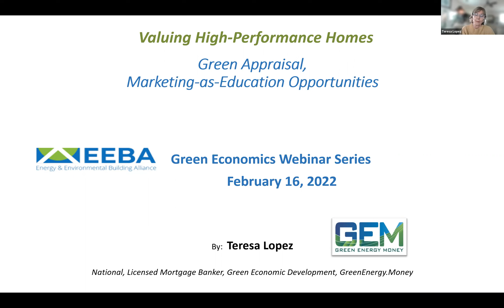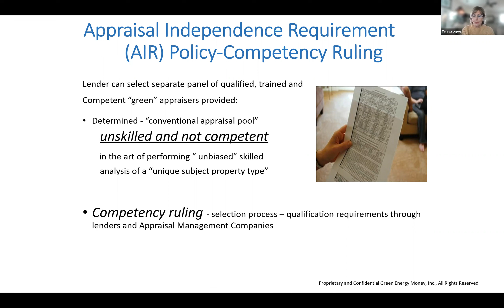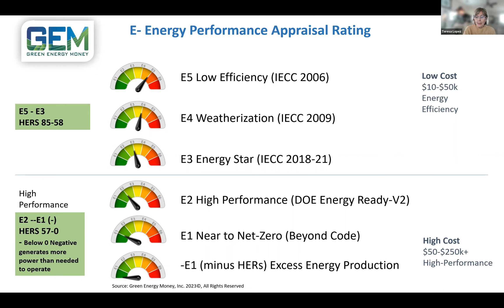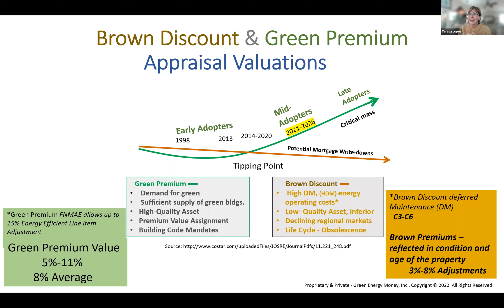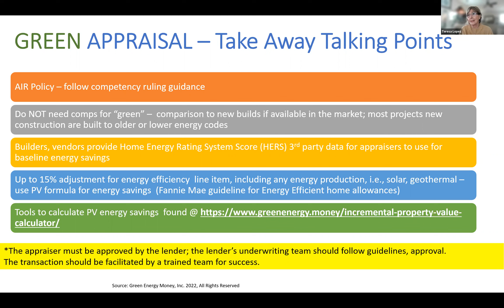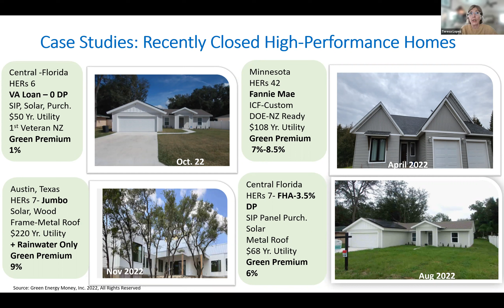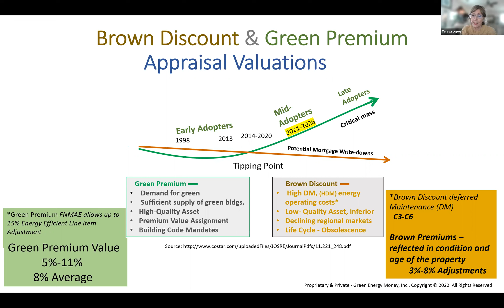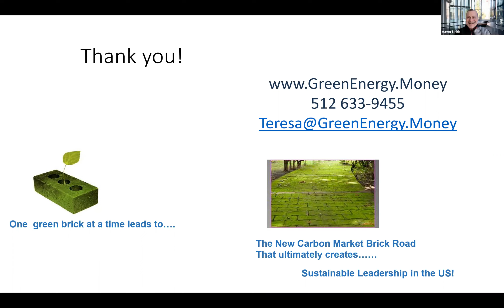Quantifying Value for High Performance Homes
Green Energy Money, Inc. (GEM) offers appraisers “high-performance” valuation solutions to advance green building practices in their markets. GEM’s strategic alliances of certified energy raters and national green appraisal panel affords builders and real estate professionals a way to reflect the cost benefits for their buildings. Our qualified “green” appraiser panel provides solutions for a quantified analysis that recognizes and applies a green premium value in homes.
We support Appraisers with the education and tools to achieve exceptional results in translating green-economic, cost benefits for building owners. This webinar includes:
1. Identifying types of information and data appraisers and lenders need to support value and underwrite loans.
2. Understanding distinctions between Conventional, Energy Star, and NZ High-Performance homes in valuations.
3. Describing the landscape and how to utilize Energy Rating Systems.
4. Funded home case studies incorporating green premium values proving feasibility.